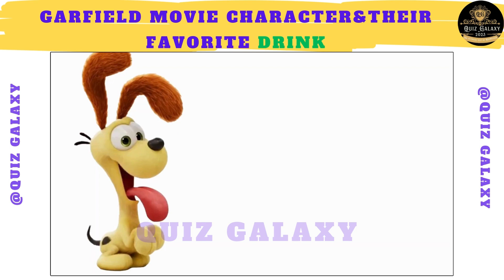The Garfield 2024 Movie Characters and their favourite Drink &Their Biggest Fears | Jinx, Odie, Vic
In this video, We will show you All The Garfield Movie Characters and their Favourite  Drinks, &Their Biggest Fears | Jinx, Odie, Vic

Welcome to Quiz Galaxy, the channel that will test your knowledge and challenge your mind!
So, sit back, relax, and get ready for some mind-bending fun with Quiz Galaxy!

- Garfield, Jinx, Vic, Odie, Nolan, Jon, Roland, Marge, Snoop Cat, Otto.
your related

While creating these videos, I use free images, green screen videos and other various video clips and edit them in a video editor to create new sound and visual variations and effects. The audio and video sources in this video were created so that the viewer will hear and see new UNIQUE content that they have not seen before on other channels.

Links
  Twitterx.com/Quizgalaxy410
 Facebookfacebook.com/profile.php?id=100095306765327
 Instragraminstagram.com/quizgalaxy410/profilecard/?igsh=MW8yenNkeWp5YXVnb